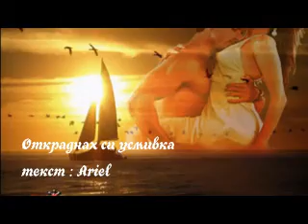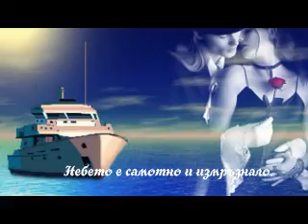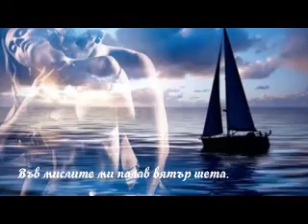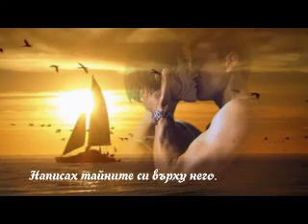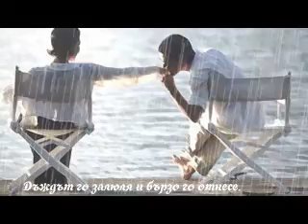Откраднах си усмивка . . ..avi